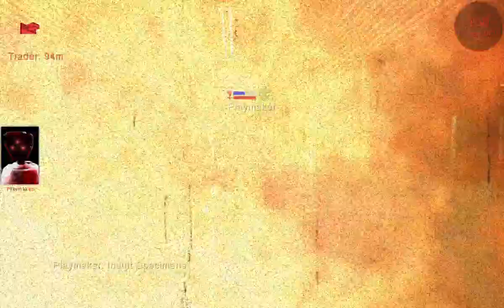playmaker fail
1 of the greats... having an off day perhaps. it happens. wave10 fail